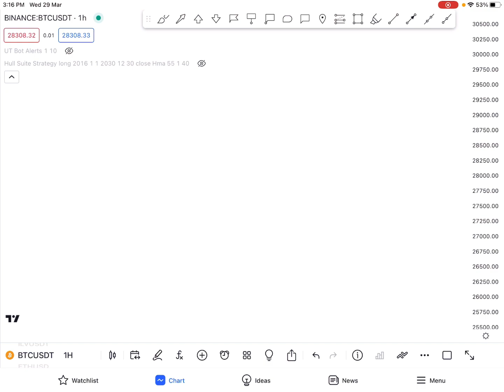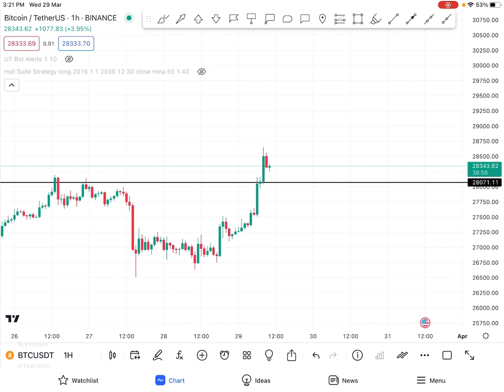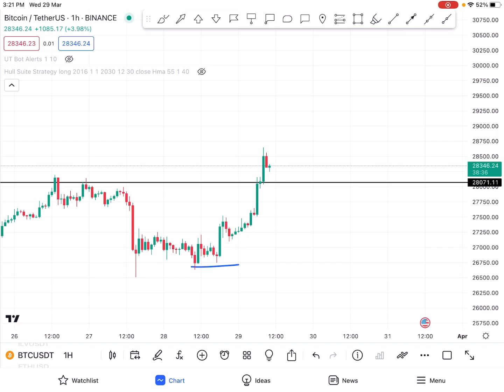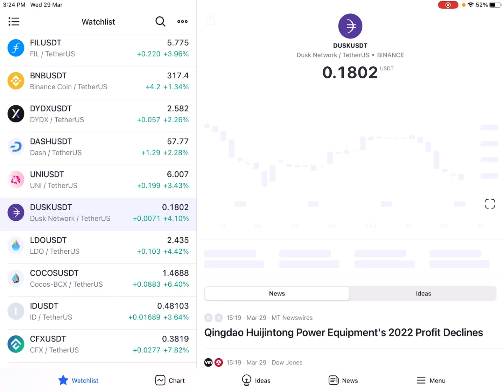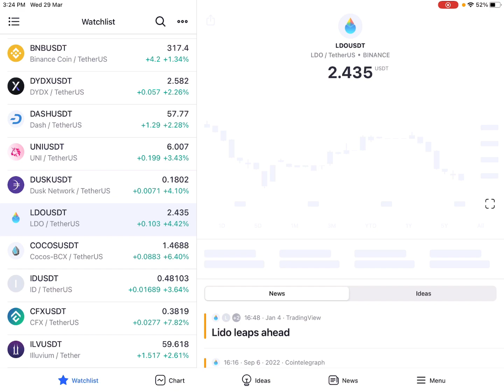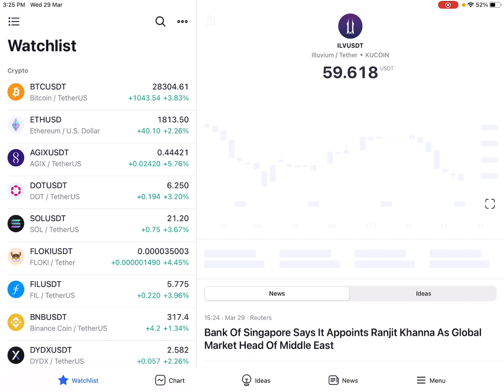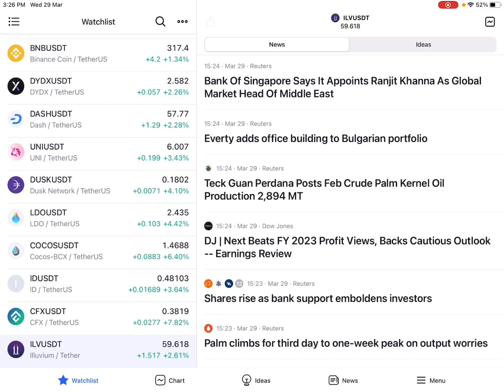Bitcoin Crash Coming? Crypto Market Next Move? Altcoins Signals (Hindi/Urdu)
In this video, we discuss the possibility of a Bitcoin crash and the next move for the crypto market, as well as provide signals for Altcoins trading.

We provide insights and analysis on the current state of the crypto market, including the recent market trends and news.

Our experts also offer investment strategies and trading tips for Altcoins, with a focus on the Hindi/Urdu-speaking audience.

We cover key topics such as Bitcoin technical analysis, crypto market volatility, and Altcoins price prediction.

Stay up-to-date with the latest developments in the crypto space and learn how to make informed decisions about your investments with our comprehensive analysis and signals.

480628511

rME1891

72735392

K7TBL41R

previous videos:-